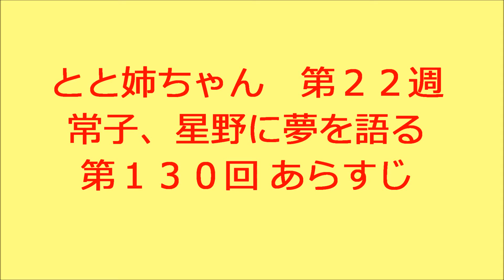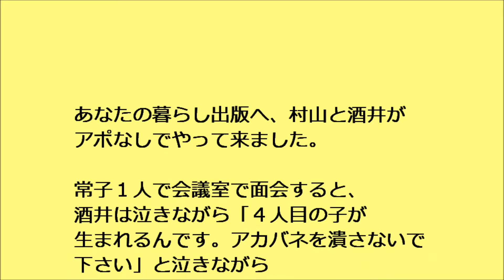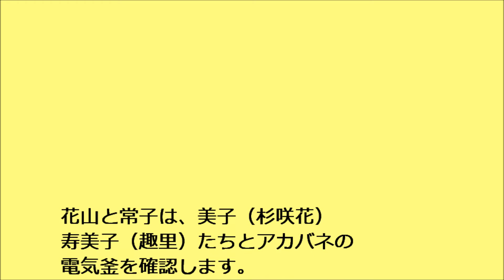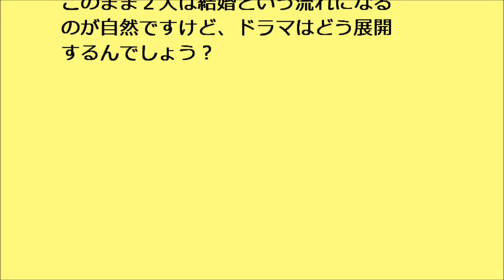とと姉ちゃん 第130回 あらすじ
連続テレビ小説　とと姉ちゃん　第２２週　常子、星野に夢を語る　第１３０回　あらすじです。

古田新太さんのアカバネ社長が出てきました。さらにその部下役で、野間口徹さんも登場です。古田さんも、野間口さんも「あまちゃん」に出演してましたよね。

村山と酒井（矢野聖人）から「あなたの暮しの次の商品試験は電気釜です」と聞かされ、赤羽根（古田新太）はいらつきます。

キッチン森田屋で、常子（高畑充希）は星野（坂口健太郎）青葉（白鳥玉季）大樹（荒井雄斗）と一緒に食事をしていました。
もう完全に家族にしか見えません。

宗吉（ピエール瀧）大昭（上杉柊平）がアイスクリームをサービスしてくれます。

常子が雑誌についての思いを語ると、
星野は「夢を持てたんですね。
常子さんが、自分のために自分の夢を追っているのだとしたら、とてもうれしいです」と言いました。

あなたの暮らし出版へ、村山と酒井がアポなしでやって来ました。

常子１人で会議室で面会すると、酒井は泣きながら「４人目の子が生まれるんです。アカバネを潰さないで下さい」と泣きながら土下座してきました。

村山は「あなたの暮しの記事により、アイロンの売り上げが激減したのは確かです。どうか我が社の電気釜に低評価をつけるのはやめて頂けませんか？」と頼んできます。

そこへ通りかかった花山（唐沢寿明）が入って来て「泣いてる暇があったら商品開発でもしたまえ」と追い出してしまいました。

あなたの暮らし出版の外で、酒井と村山が話してるのを、１人の男が聞いていました。
石丸幹二さんです。何者なのでしょう？

花山と常子は、美子（杉咲花）寿美子（趣里）たちとアカバネの電気釜を確認します。

カチッと音をたてたので、寿美子がフタを取ろうとすると、
美子がフキンを使うよう言いました。
フタのつまみが熱くなって、何人もの人がやけどしていたのです。

フタを開けると、ごはんは水が多すぎて、べチェベチャでした。

美子が「アカバネという会社自体に問題があるのかもしれないわね」と言います。

一方の赤羽根は電話を受けて「泣き落としはきかんかったか。冷たいやつらだなあ」とせんべいを不敵にほうばりました。

星野家で、大樹と青葉が絵を描いているのを常子が見守っています。
星野が帰って来ると、青葉が「あっ、ととだ」と言います（笑）

常子は、星野だけでなく、子どもたちともステキな関係を築いていってますね。このまま２人は結婚という流れになるのが自然ですけど、ドラマはどう展開するんでしょう？